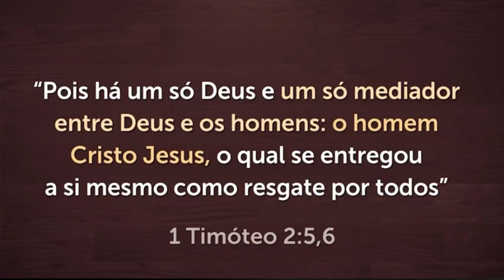Suco para aumentar imunidade/beterraba com gengibre🍊🍊🍋🍋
* ingredientes *

Gengibre
Beterraba
Laranja
Limão